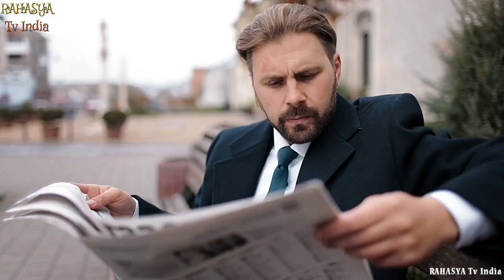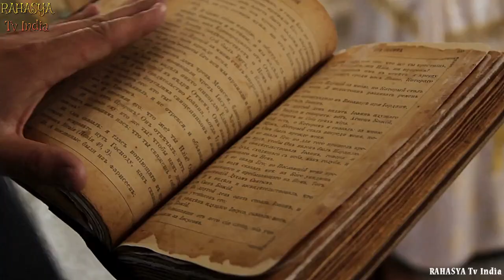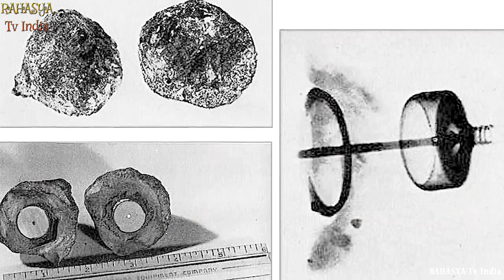दूसरी दुनिया के लोग दिखे धरती पर || Most Incredible Recent Archaeological Discoveries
There’s never a bad time to be an archaeologist. Even if someone’s just made an amazing discovery on the other side of the world, your next big discovery might only be days away! Spectacular objects, artifacts, and whole cities that were important to our ancient ancestors are uncovered every year. We’ve been especially spoiled in recent years by some truly remarkable finds, as we’re about to prove to you with this video!